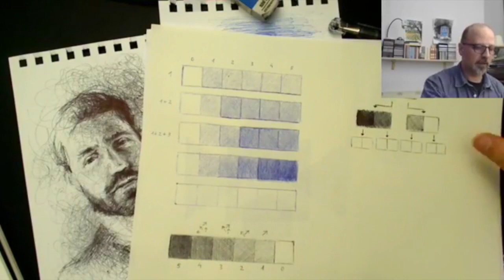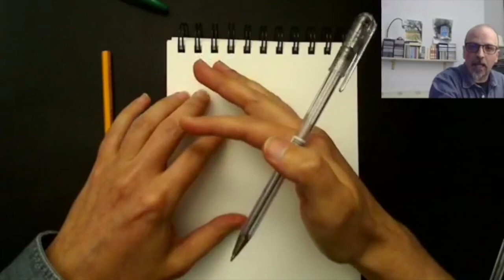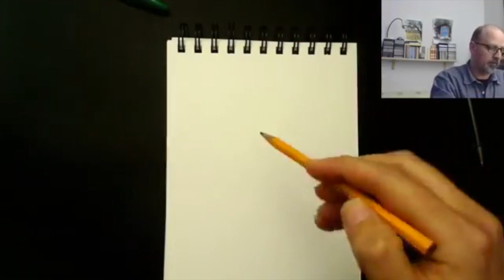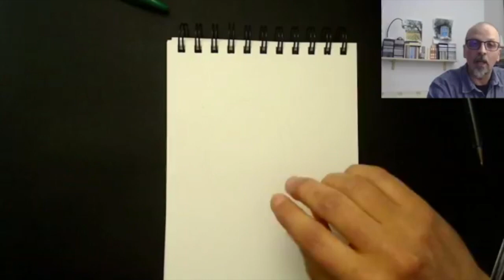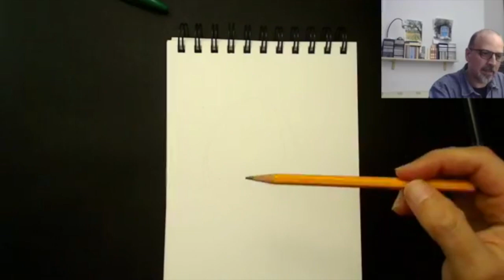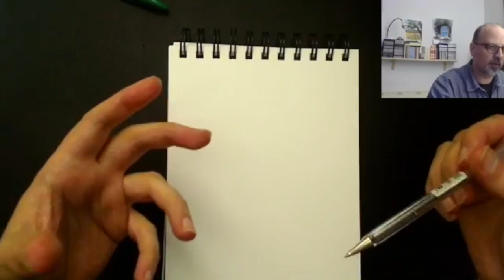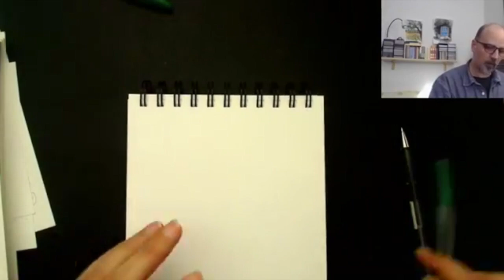Penna a sfera: dallo scarabocchio alla Figura, con Riccardo Martinelli - 40 minuti.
Diretta andata in onda il 25 maggio 2020.